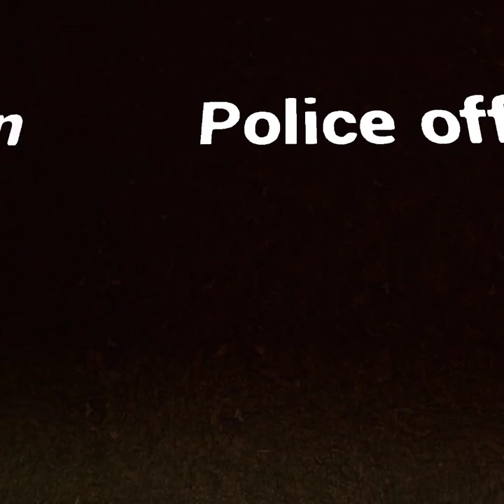Killin people at Ohio 7/11